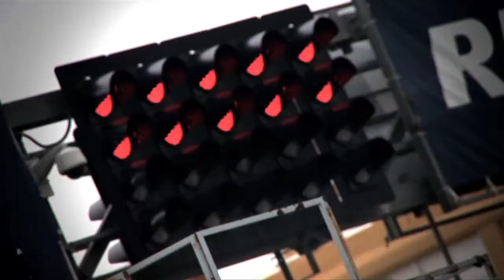Supercopa Valencia 2010.mp4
Primera carrera de la SUPERCOPA DE ESPAÑA DE SEAT circuito RICARDO TORMO de CHESTE dias 17 y 18 de Abril